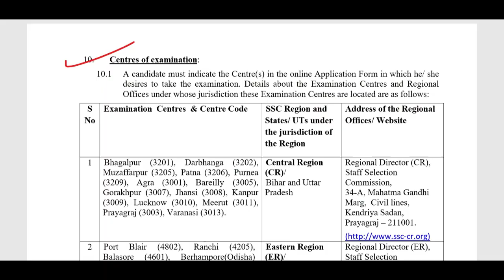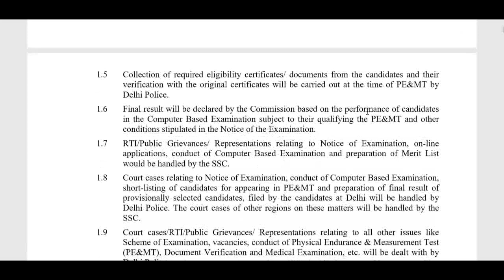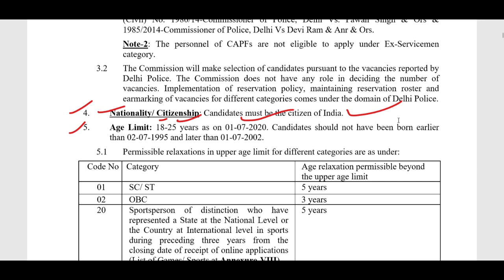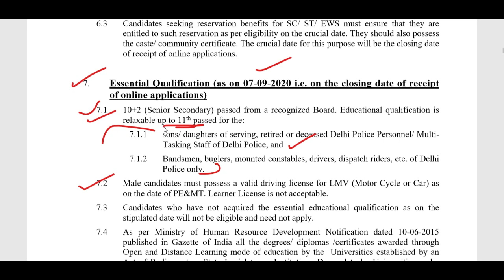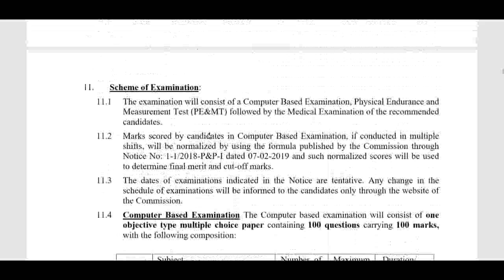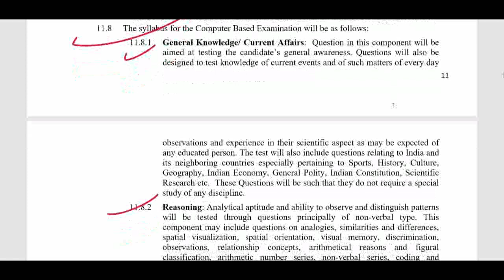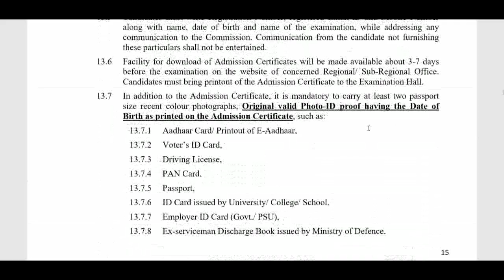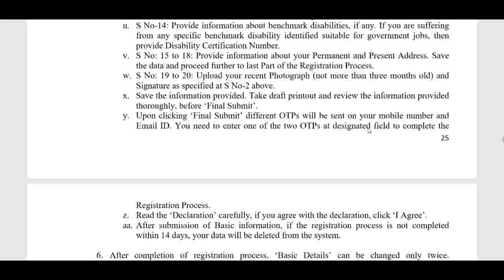SSC Big Recruitment 2020 on 5800 post for 12th pass Candidates, Apply online, Central Government job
SSC Delhi Police Constable Online Form 2020 ¦¦ How to Fill Delhi Police Constable Online Form 2020

Delhi Police Constable 5846 Recruitment | Full Details | All India Vacancy |